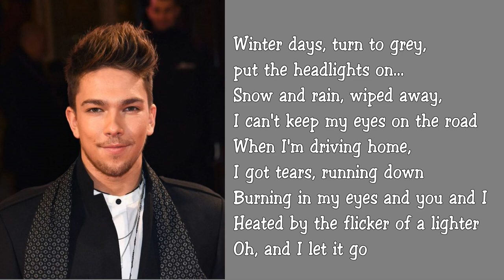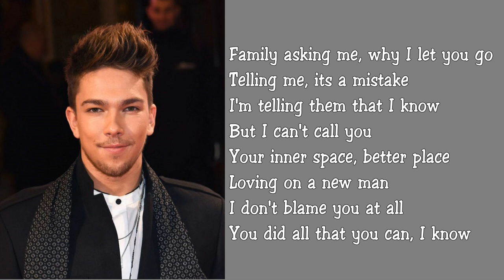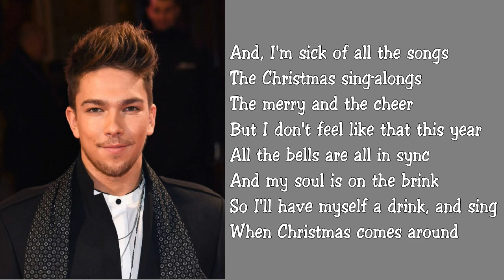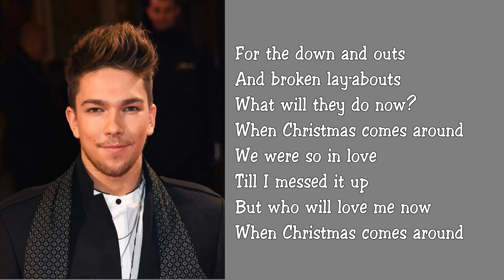MATT TERRY - When Christmas Comes Around LIVE X Factor 2016 (lyrics)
Matt Terry wins The X Factor 2016 final, releases winner's single When Christmas Comes Around